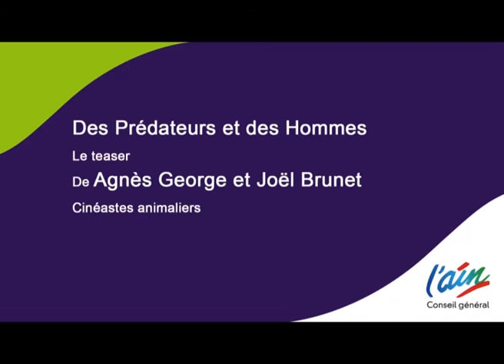Teasing "des Prédateurs et des Hommes" Bugey vision nature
Le film des deux réalisateurs bugistes de "Bugey vision nature" est presque prêt. Lancement en avant-première le vendredi 22 novembre au cinéma d'Hauteville. Un partenariat Conseil général.